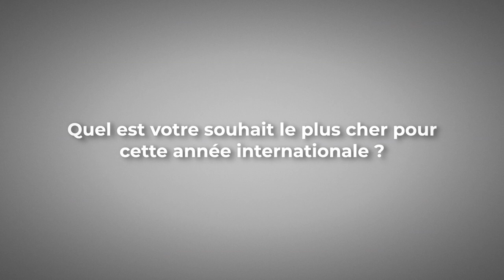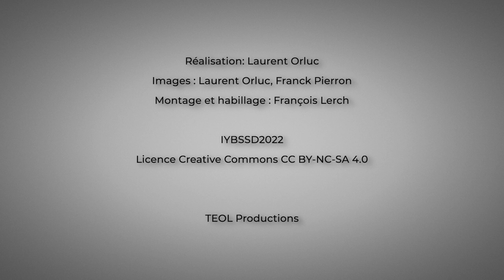Javier Garcia Martinez, président de l’Union Internationale de Chimie Pure et Appliquée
Le président de l’Union Internationale de Chimie Pure et Appliquée a été interviewé à l'occasion de la cérémonie d'ouverture de l'Année internationale des sciences fondamentales pour le développement durable - 8 juillet 2022 - UNESCO - Paris